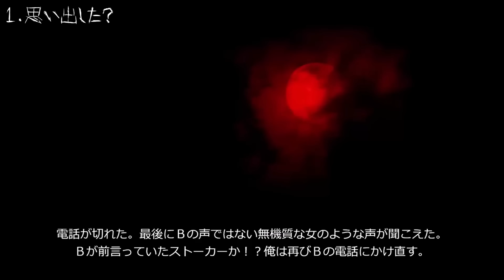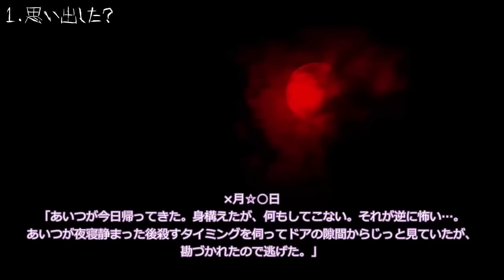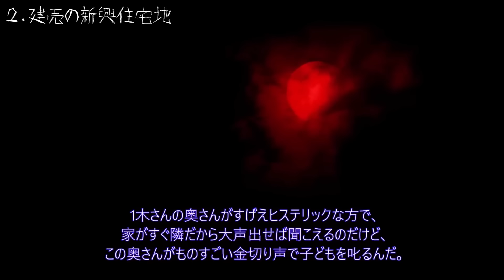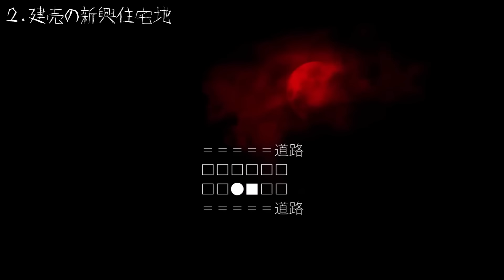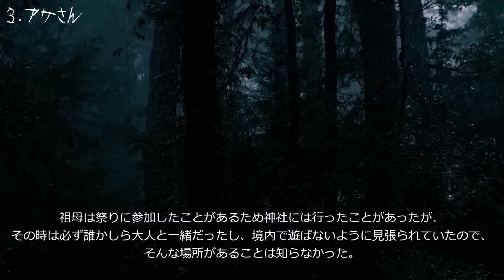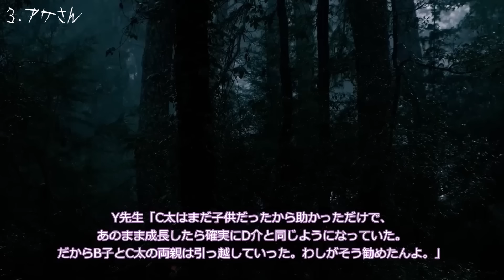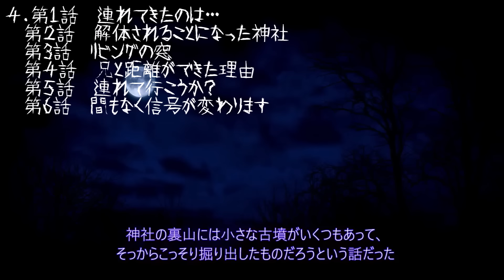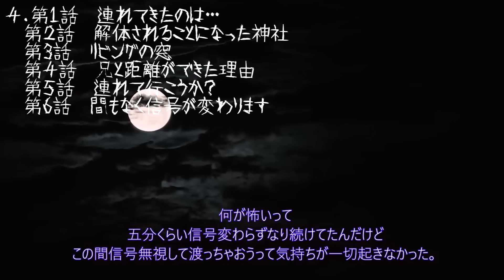【生霊】昼の作業用怖い話１９０【作業用】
【プログラム】
00:00　     タイトルコール(ドーン・デーン・チャーン)
00:27　     第一話　思い出した？
40:13　     第二話　建売の新興住宅地
57:11         第三話　アケさん
01:14:28         第四話　鬼の短編集４６